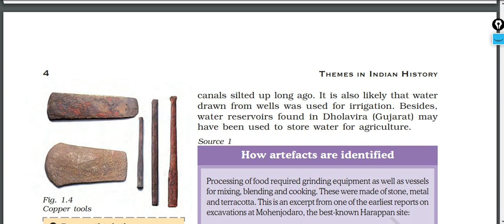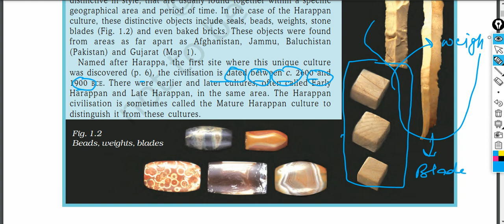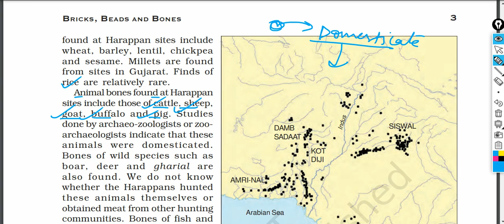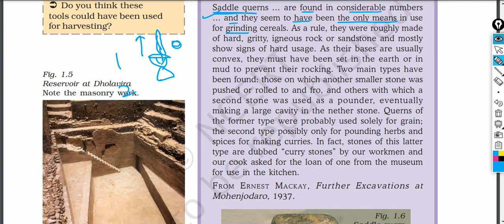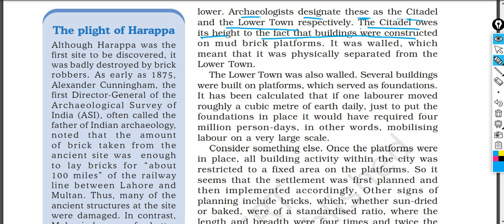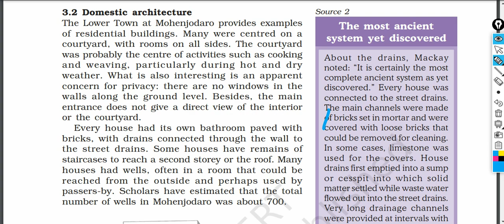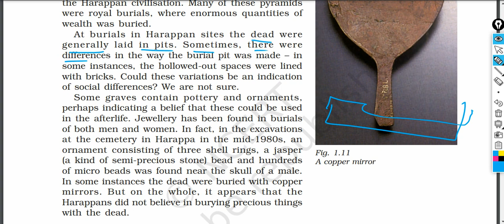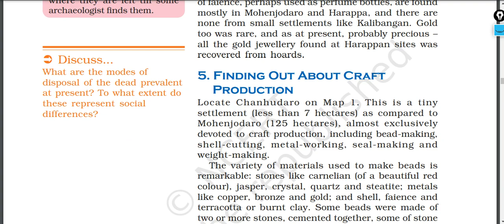Lecture 1 | Bricks,beads and bones | theme 1| class12 | NCERT | line by line explanation